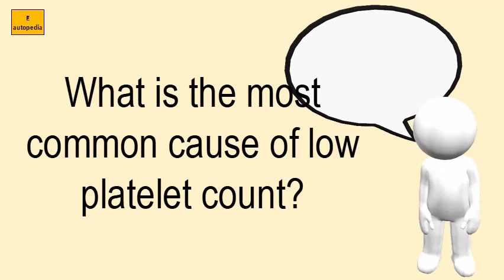What Is The Most Common Cause Of Low Platelet Count?